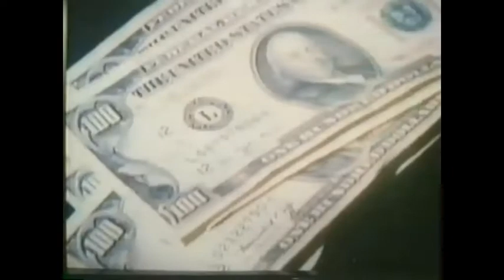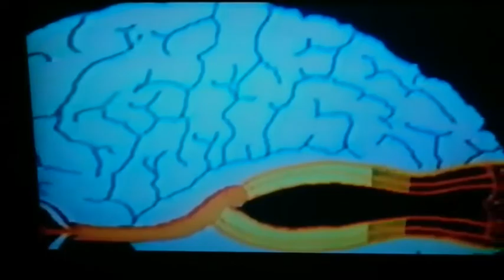The Brig - Immigrant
The boat was rockin' back left to right again, reached into his pocket grabbed another ten
smoke burning next to the business men, bright lights it was shining all over them
In the grand scheme of things it'll never matter, off the ride and the people start to scatter, light rain had it only started to patter, slowly walks overhearing all the chatter

Unidentified just floating through the sky, experience the after life he already tried, up high, place that he once died, reborn just to say goodbye

Two foreigners washed upon a new land, by the sirens crashed upon rocks and sand, silencing singing so loud that it could deafen you, hear the noise of the city it's something new, sewage-ash and smoke that fill the lungs of everyone, blend amongst the common lay low like loaded gun, most important stay sharp- watch out for the empire, "where'd you get the money?" Tell em' you're a prizefighter, it's time to get a drink and pick up on the local scene, searching for a lead, asking what the crowd has scene, looking over their shoulder before a word was spoke, "son caution your tongue could end up a ghost" People disappearing everybody's living fearing, opposites cohering, rise against the puppeteering, face down in the river the friends and family float, meddling to far just the way it goes

From the dreams of mortar shells turned in to louder bells, he farewells his fellow soldiers with parallels, couple more forward ticket was taken, Atlantic waters too clear to be mistaken, shipwrecked the cabins pressure was changing, the captain's worries only started to cave in, spinning fast singing drinking and praying, as we found out nothing could save em'.